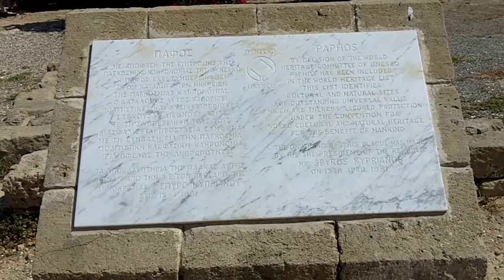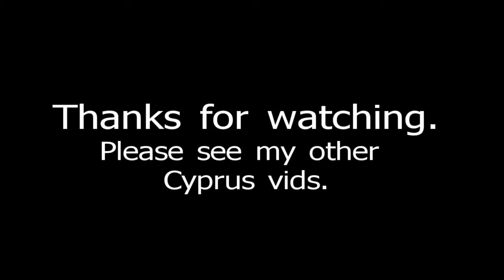Paphos Archaeological Park, Kato Paphos, Cyprus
Video of Paphos Archaeological Park, Kato Paphos, Cyprus.